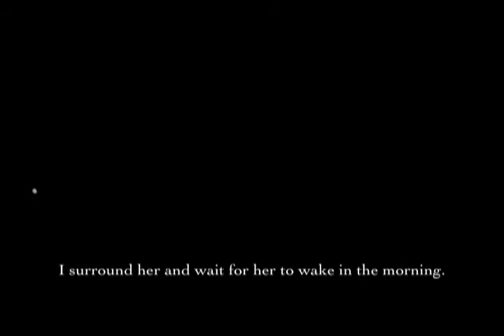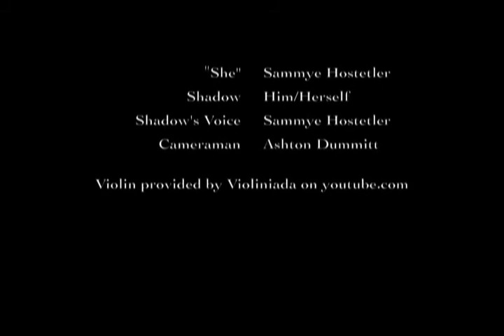'Ombre'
Narrative film project from 4D Design. Sammy Hosteler ('13). Delaware College of Art & Design.